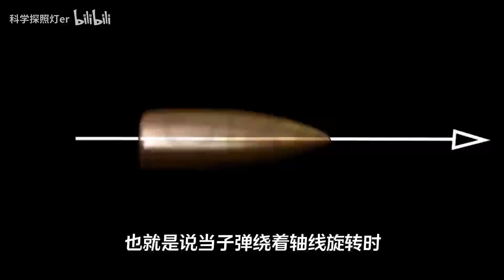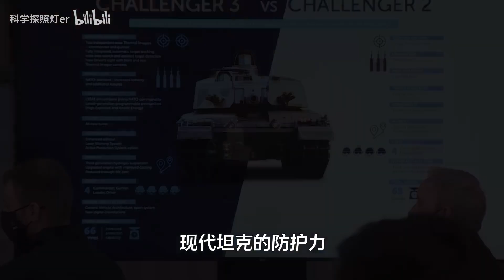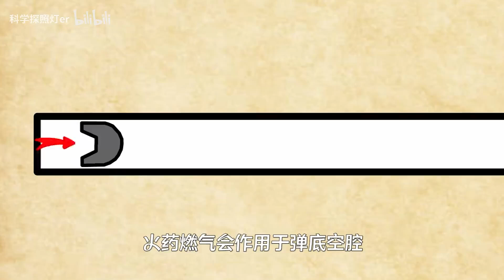线膛变滑膛！现代坦克为何用滑膛炮？线膛滑膛有什么区别？科学探照灯er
线膛变滑膛！现代坦克为何弃用线膛炮，转而用回滑膛炮？